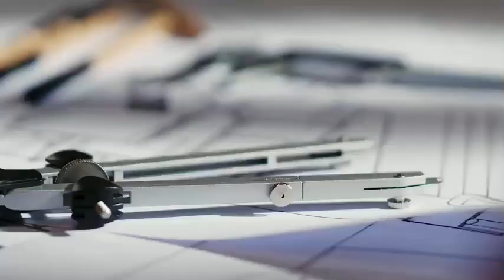Teaser phân khu Komorebi dự án Vinhomes Royal Island - Vinhomes Vũ Yên Hải Phòng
Vinhomes Royal Island - Vinhomes Vũ Yên Hải Phòng là sự kết hợp tinh tế giữa nghệ thuật kiến trúc và vẻ đẹp thiên nhiên hòa quyện tạo nên một không gian sống lý tưởng, nơi mà tinh thần hạnh phúc được hòa mình vào từng đường nét của công trình. Dự án Vinhomes Royal Island - Vinhomes Vũ Yên Hải Phòng có quy mô lên đến 877ha gồm các loại hình sản phẩm như nhà liền kề, shophouse, biệt thự song lập, biệt thự đơn lập, dinh thự. Dự án sẽ là một biểu tượng mới tại thành phố Hải Phòng, được đầu tư và phát triển bởi Vinhomes một thành viên của tập đoàn Vingroup. Và sau đây em xin cập nhật tiến độ dự án Vinhomes Royal Island - Vinhomes Vũ Yên Hải Phòng tháng 9/2024